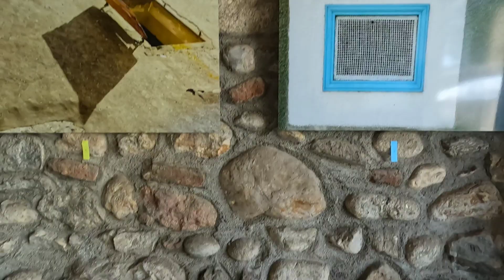Expo photo Garage Art 2023